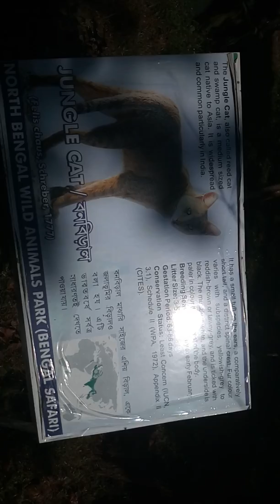Visit to the Bengal Safari || Siliguri,West Bengal || Subhankar's Creation(1)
The State of West Bengal with a variety of forest types is very rich in terms of Wildlife. North Bengal flood plains harbor wild animals like Tiger, Common Leopard , Elephant,  Rhino, Himalayan Black Bear, Sloth Bear,Gaur, Sambar, Barking Deer, Spotted Deer, Hog Deer, Wild Boar,  Rhesus Monkey, Common Languor, different types of small Cats and Civets, Crocodile, Gharail, Jungle Fowls and a large number of  Birds & Medicinal Plants.

Siliguri is second most populous city after Kolkata in West Bengal and is situated at the entrance of North Bengal (@8km from Park).The whole park concept is the brain child of Dr B R Sharma, the then Memner Secretary, WBZA & Sri U K Bhattacherjee, AO.North Bengal Wild Animals Park (Bengal Safari), Siliguri is spread in an area of 297 hectares. The Park is developed in its natural habitat of Sal & its associated species. The Park presently having 3 nos. large safaris i.e. Mixed Herbivore Safari (91 ha), Tiger Safari (20 ha),Asiatic Black Bear Safari(20ha). & Zoo parts.The visitors shall be taken to these safaris in specially designed vehicles.Tiger Safari inaugurared by Hon'ble Chief Minister of West Bengal on 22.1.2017.

Self recorded...